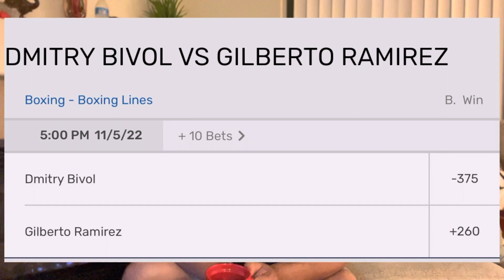Bivol vs Zurdo Ramírez: Tiene Oportunidad El Zurdo?